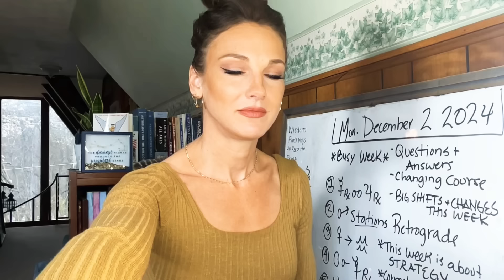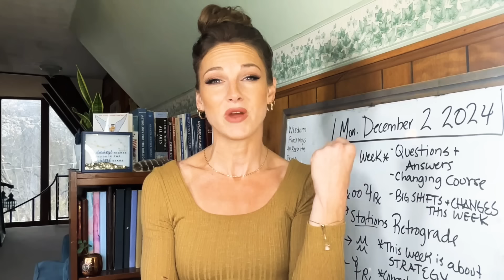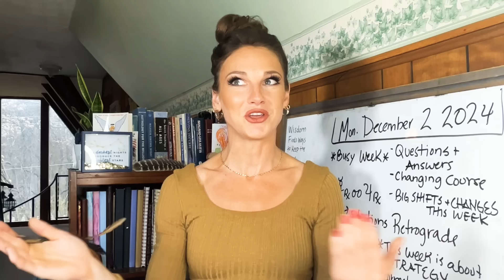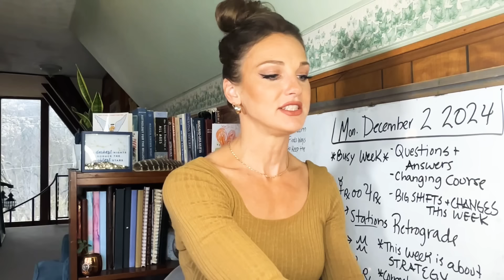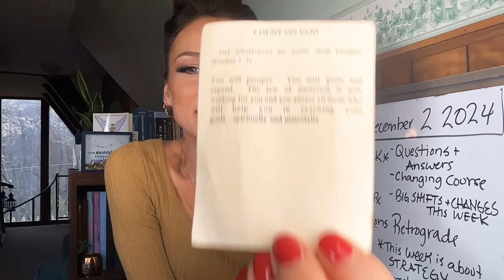TURNING POINT WEEK 🔄🔄🔄 BUSIEST ENERGY WEEK OF DECEMBER❗💥 🌟 👀 ➡ THINGS NOW SHIFT / CHANGE DIRECTION 🛑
Bitcoin: bc1qc35lzwenhe9780mxu0764t4s270hn6uwh37rms